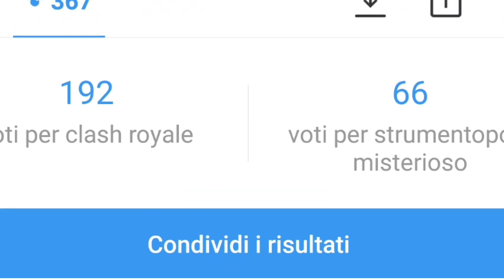FINALMENTE LVL 12 E OTTENGO LE GEMME GRATIS su CLASH ROYALE !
SE NON CLICCHI GODI SOLO AMETA' !

VIDEO TUTTI I GIORNI ALLE 19:30

★★★ SOCIAL ★★★

★★★ECCOTI ALTRO SU:★★★

IL VERO GNACCHERO CONDIVIDE E LASCIA LIKE !

SE SEI UN VERO GNACCHERO SCRIVI NEI COMMENTI